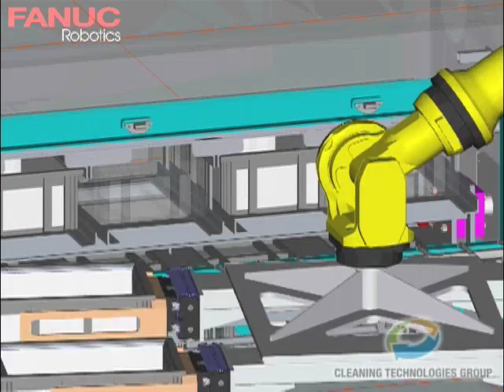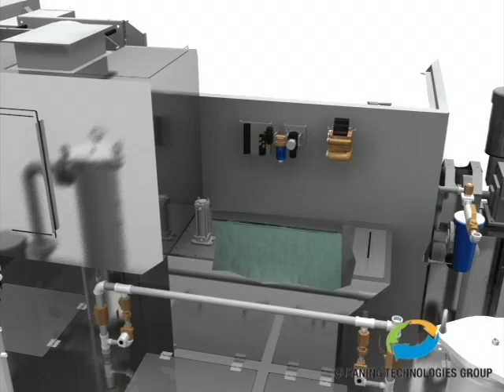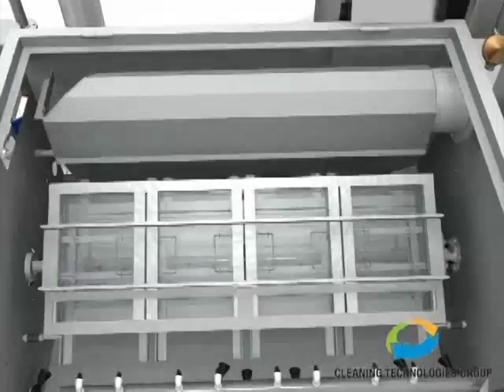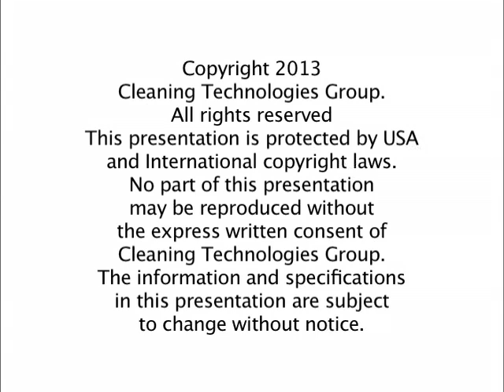Ransohoff - LeanJet® RB-8 Immersion Cleaning System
The LeanJet RB-8 immersion cleaning system processes eight (8) baskets of parts per cycle, up to eighty (80) baskets per hour. The ImmersoJet HC, (High Capacity) parts washer, cleans using our patented washing and rinsing process of agitation, spray impingement, hydraulic purging through immersion and rotation, and heated blow-off drying. Our patented "triple action" batch cleaning process was developed specifically to process a broad range of challenging parts, especially those with internal bores and passages. In addition, the ImmersoJet system is designed to be equipped with ultrasonics if needed.